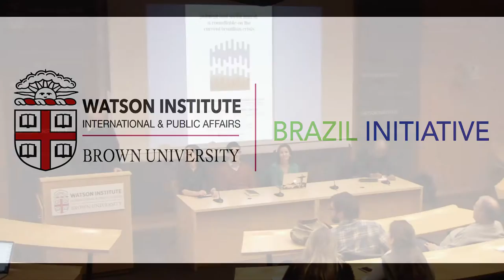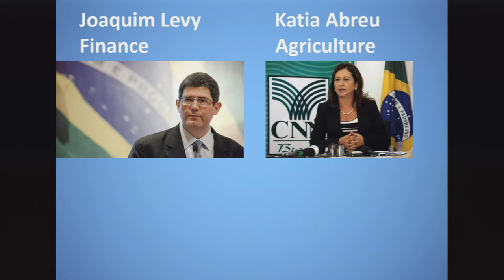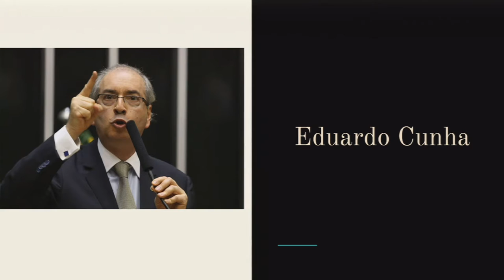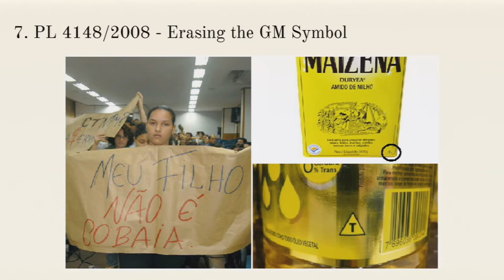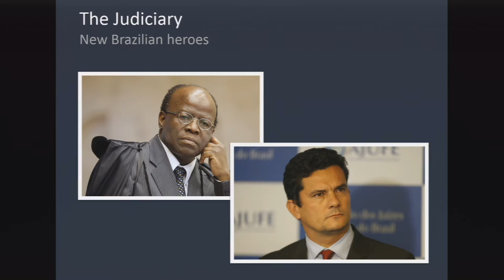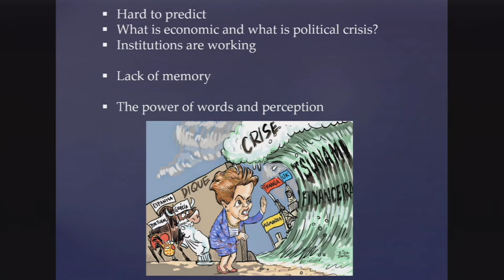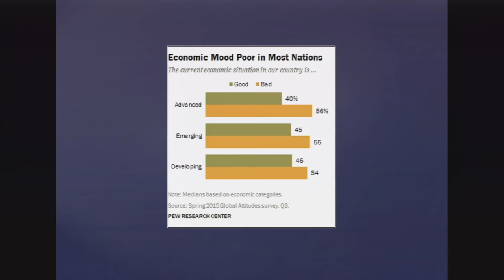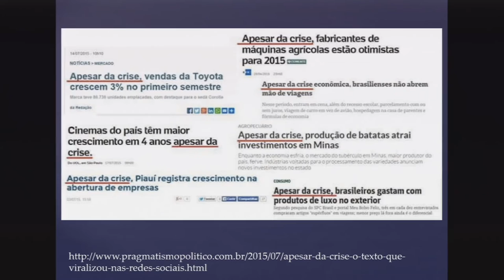Political and Social Unrest: A Roundtable on the Current Brazilian Crisis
A roundtable of four - graduate students Moises Costa and Silvia Cabral Teresa, faculty member Roquinaldo Ferreira, and journalist Mila Burns - will explore the politics of the current Brazilian crisis.